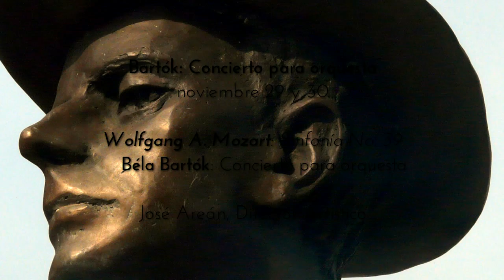UN MOMENTO EN EL ENSAYO - BARTÓK: Concierto para orquesta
La Orquesta Filarmónica de la Ciudad de México, ensaya una obra de virtuosismo para todas las secciones de la orquesta, días antes de los conciertos del 29 y 30 de noviembre. Penúltimo fin de semana de la temporada 2014. Al frente, su director artístico José Areán.